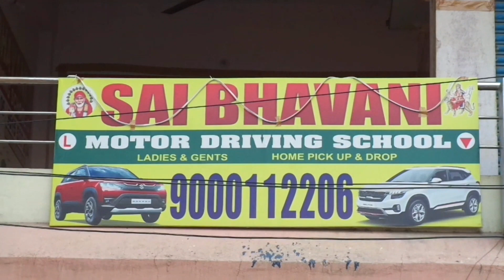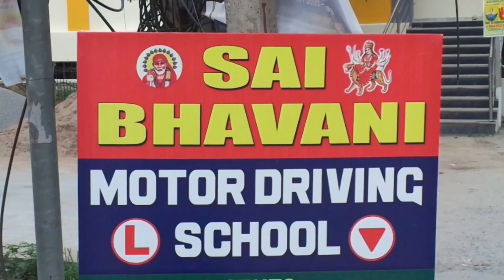Sai bhavani motor driving Balaji nagar road no 1 Nizampet cell.9000112206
Car Driving schools  in Balaji nagar
Car 🚗 driving schools in Nizampet